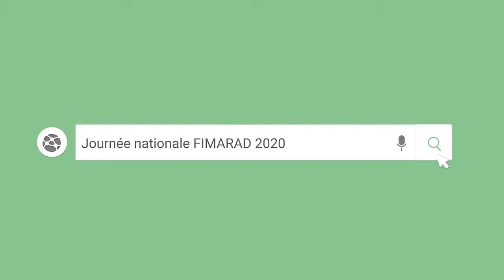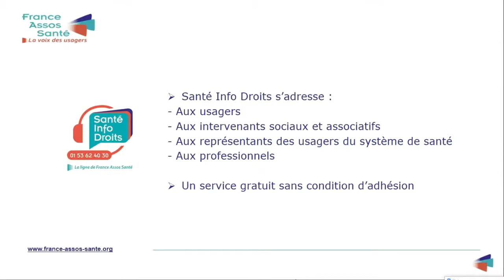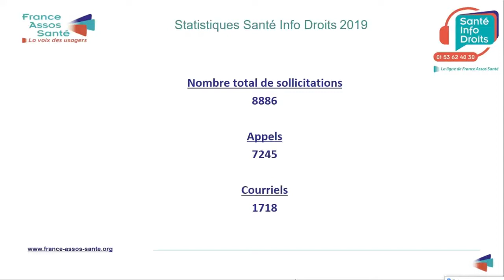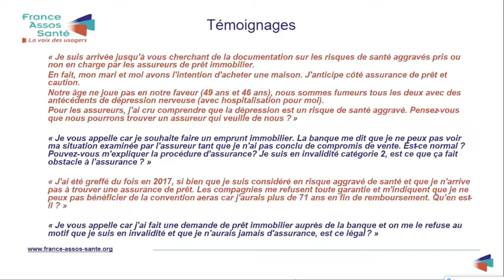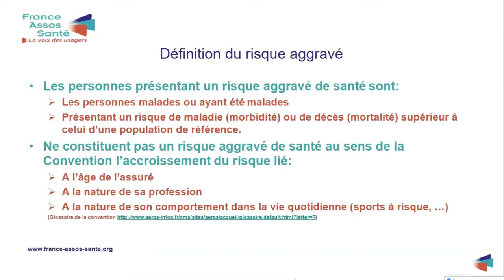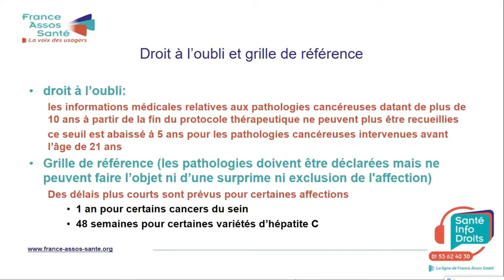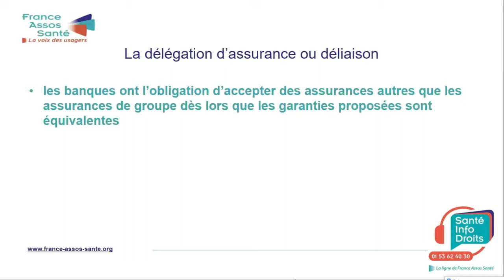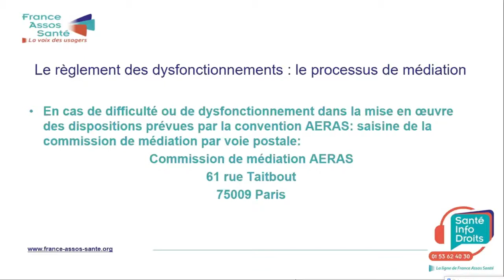Session "Assurance emprunteur & Maladies rares"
Assurance emprunteur & Maladies rares
Tanguy NGAFAOUNAIN-TABISSI, Ecoutant référent France Assos Santé